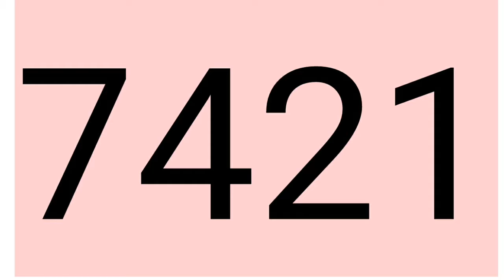Apna Mobile Number kaise Dekhe in Pakistan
How To check your own SIM number
Zong Ufone Mobilink